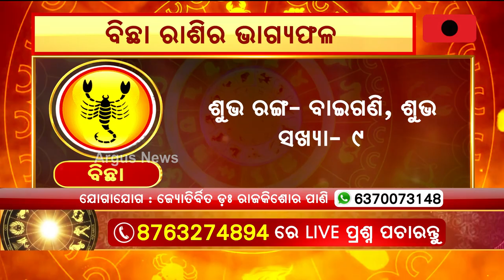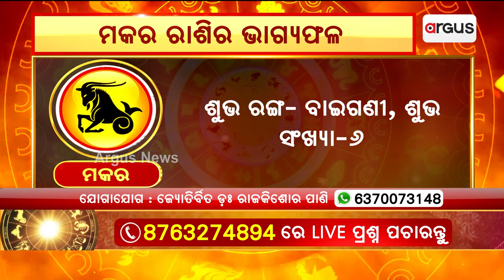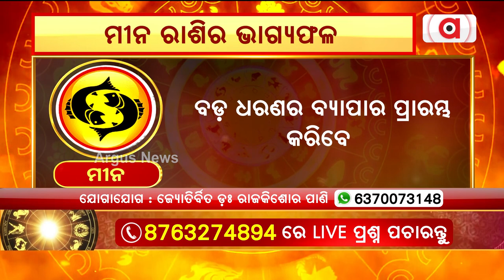11th August Horoscope | Libra To Pisces Astrology Prediction | Argus News